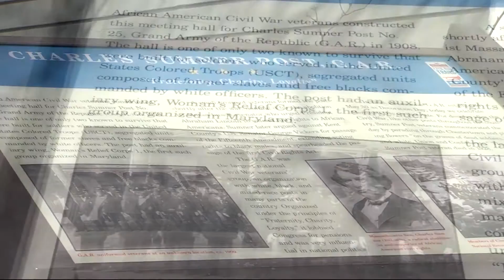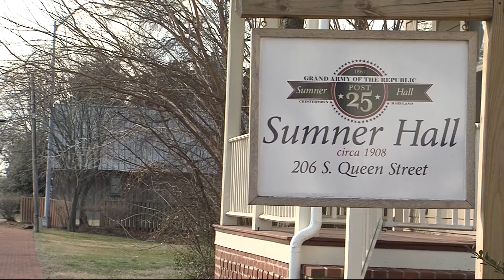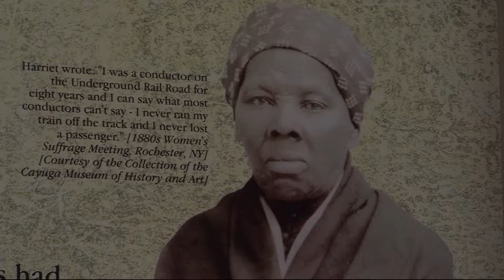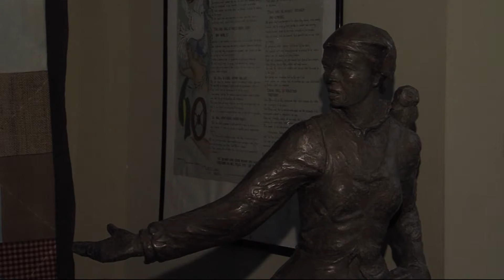African-American History Museums on Delmarva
During Black History Month, many people like to tour historic museums and attractions to learn about the history of our country. If you live on Delmarva, you don't have to travel far for it. There are several museums across the peninsula that showcase rich African American history of the area.